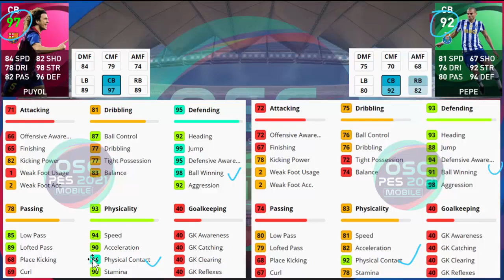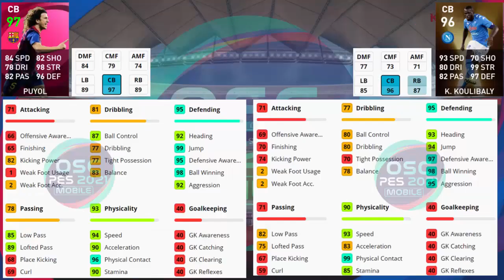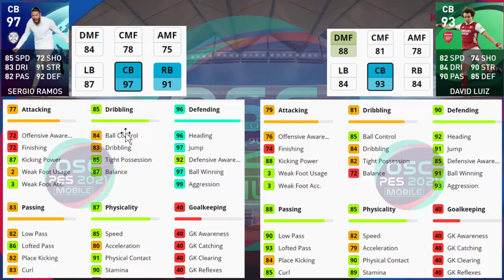PEMBAHASAN LENGKAP GAYA BERMAIN CB BEK DESTROYER BUILT UP EXTRA FRONTMAN EFOOTBALL PES 2021 MOBILE